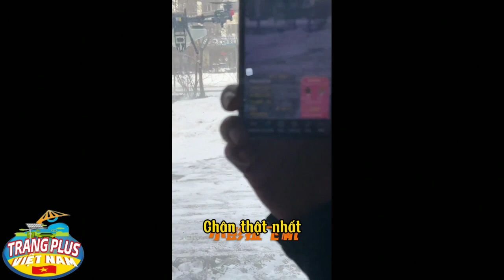Mở thùng máy bay nông nghiệp XAG P150 2024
- Tự động hóa phun thuốc

- Điều khiển từ xa

- Tính linh hoạt và thời gian hoạt động dài

- Công nghệ phun thuốc tiên tiến

Máy Bay Nông Nghiệp XAG P150 được phân phối tại DigiDrone với đa tính năng đem lại rất nhiều những lợi ích cho bà con nông dân. Thiết bị này có tải trọng 70kg, nhiều chế độ điều khiển thông minh cùng nhiều chế độ vận hành khác nhau giúp quá trình sản xuất nông nghiệp linh hoạt, kinh tế và hiệu quả nhất. Để hiểu hơn về mẫu máy này hãy cùng tham khảo bài chia sẻ sau đây.

1. Thông số kỹ thuật của máy bay phun thuốc XAG P150

Kích thước tổng thể: 1723×1732×804 mm.

Khối lượng: 58kg.

Tải trọng: 70kg.

Số vòi phun: 2

Tốc độ tối đa: 13,8 m/s.

Độ cao bay tối đa:30m.

Dung tích bồn chứa: 60 lít

Kích thước giọt sương: 60 ~ 400 μm.

Chiều rộng phun tối đa: 5-10m.

Tốc độ phun: 1500 ~ 16000 vòng/phút

Hệ thống phun: XAG SuperRice.

Điện áp định mức: 48V.

Công suất định mức: 4700W

Số lượng pin: 2

Loại pin: Pin lithium polymer

Dòng điện đầu ra định mức: 120A.

Điện áp đầu ra định mức: 48.1V

Thiết bị điều khiển: XAG 3

Tần số hoạt động: 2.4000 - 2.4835 GHz

Nhiệt độ môi trường làm việc: Từ 0 đến gần 40 độC.

2. Chức năng của máy bay nông nghiệp XAG P150

Máy bay XAG P150 sở hữu nhiều chức năng nổi bật

Phiên bản máy bay nông nghiệp XAG P150 không người lái sở hữu nhiều tính năng vượt trội giúp ích nhiều cho bà con nông dân trong quá trình sản xuất nông nghiệp.

Máy bay giúp gieo hạt giống hiệu quả đồng đều trên những thửa ruộng lớn.

Giúp vận chuyển di chuyển các cây giống, phân bón hóa chất để hạn chế sức lao động của con người.

Hỗ trợ trong việc tưới tiêu đồng ruộng hoặc phun thuốc bảo vệ thực vật hoặc các loại thuốc khác.

Máy bay không người lái còn hỗ trợ cho các trường hợp phòng chống dịch bệnh, khảo sát đồng ruộng, làm máy kéo….

Máy hoạt động trên cả các địa hình ngập nước, đầm lầy.

3. Ưu điểm của máy bay nông nghiệp XAG P150 2024
XAG P150 có nhiều ưu điểm vượt trội

Phiên bản máy bay phun thuốc XAG P150 đang được nhiều các cơ sở nông nghiệp lựa chọn sử dụng bởi chúng sở hữu nhiều ưu điểm nổi bật vượt trội nhất như:

Hệ thống phun XAG SuperRice được trang bị trên máy bay này giúp phun được đồng đều, chính xác đem lại hiệu quả cao. Người dùng có thể bổ sung thêm tối đa lên tới 4 vòi phun ly tâm kết hợp với lực đẩy mạnh mẽ do cánh quạt tạo ra.

Hệ thống gieo hạt đảm bảo hiệu suất mạnh mẽ có thể rải một bao phân bón chỉ trong khoảng 11 giây.

Hệ thống vận chuyển linh hoạt bằng dây treo và ngăn để chất dỡ hàng nhanh chóng vận chuyển hiệu quả nhất. Từ đó, giúp cho những người sử dụng có thể khắc phục hạn chế về khoảng cách, địa hình và giảm cường độ lao động tối đa. Chốt móc vận chuyển đảm bảo an toàn nhất.

Hệ thống khảo sát lập bản đồ nhanh cho phép người dùng có thể chụp ảnh và thiết lập chế độ bay tự động hoàn toàn. Từ đó, giúp tạo ra các bản đồ có độ chính xác cao giúp bao phủ diện tích trên một diện rộng.

Hệ thống điều khiển thông minh được cải tiến hơn đem lại sức mạnh tính toán gấp nhiều lần so với những phiên bản máy bay khác.Đem lại khả năng hoạt động hiệu quả, linh hoạt hơn.

Máy bay được sản xuất với khung chắc chắn kết hợp giữa kỹ thuật vật liệu và thiết kế công nghiệp giúp đạt được sự cân bằng và tối ưu giữa tiện ích, độ bền cùng một khả năng chi trả. Việc lắp ráp các bộ phận cũng trở nên dễ dàng hơn.

Điều khiển dễ dàng với các tính năng rõ nét, hỗ trợ các tính năng thiết lập tự động giúp cho người dùng không mất nhiều thời gian trong việc điều khiển.

Pin hoạt động lâu dài và sạc pin cũng rất nhanh chóng.